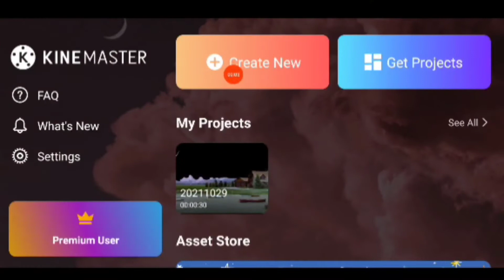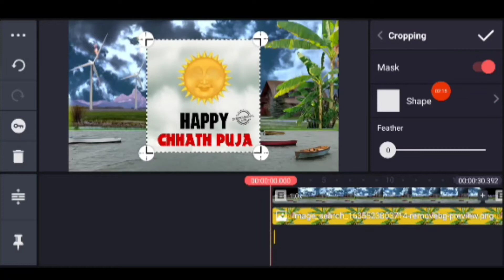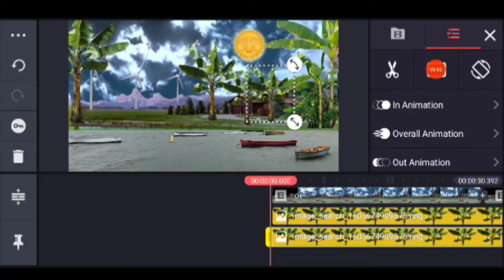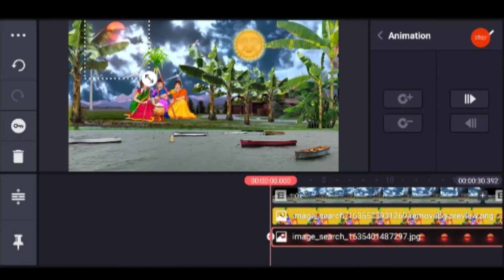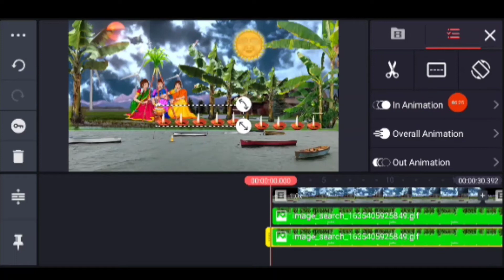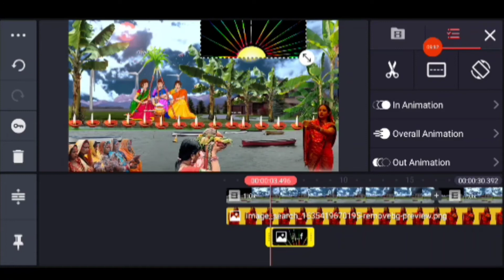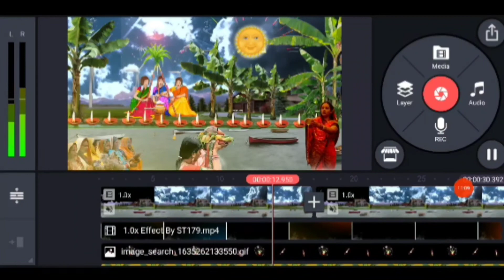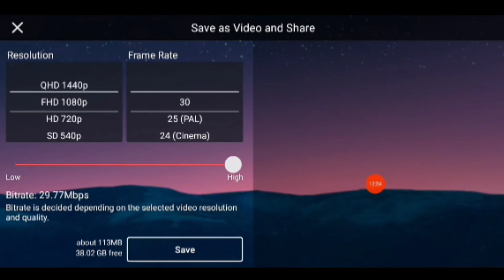Chhath Puja Video Editing 2021 || chhath puja ka video editing kese kare || chhath puja status video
आप PNG पाना चाहते हैं तो लिंक निचे दिए गए हैं लेकिन बिडियो को फुल देखे क्यों कि PNG मे पासवर्ड लगा है बिडियो मे ही PNG पासवर्ड हे बिडियो फुल देखे तभी आप सभी PNG ओर effects डाउनलोड कर पाएंगे

1.) chath puja editing video
2.) chhath puja video editing kaise kare
3.) kenimaster editing chhath puja video
4.) chhat video edingt kinemaster
5.) chat video editing effect
6.) hd background chath pooja 2021

Hi I'm
 siku babu
                    hello friends aaj mene es video me bataye he sadhi video editing project in mobile top sadhi video editing background green screen 🙏 thanks🙏